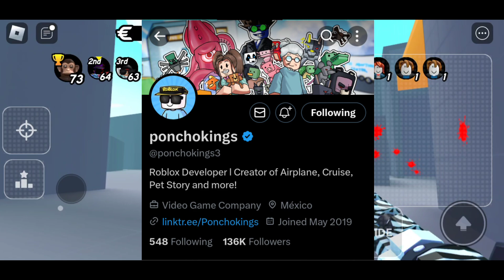What's next for CosmicCometsInc.? (New Series and More!)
In this video, I talk about my plans for the channel! Planning to work on a new series 👀!!!